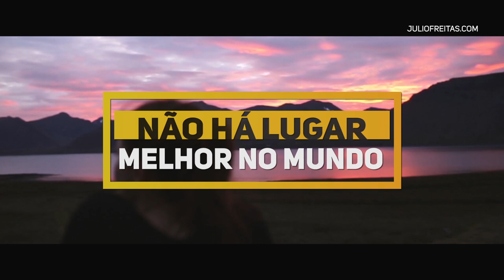Perto de Ti